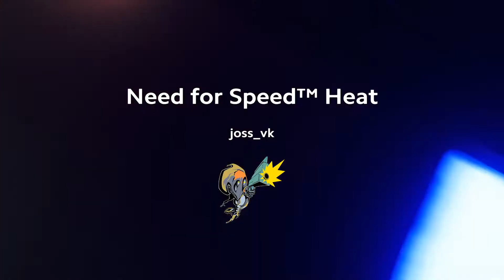Need for Speed # 23 | Compramos el Beck Kustoms, el coche mas caro del juego | PS4